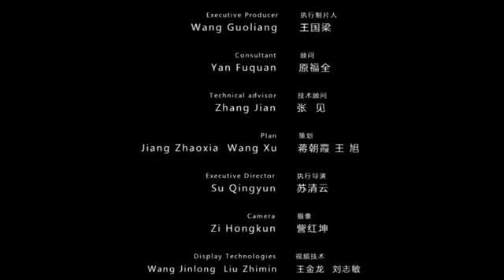Chansigong - Chen style - Taijiquan - Chen Xiaowang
Chen Xiaowang (born 20 October 1945) is a Chinese taijiquan teacher, who was born and raised in Chen Family Village (Chenjiagou, 陳家溝), Wen County, Henan province, and is the 19th generation lineage holder of Chen-style taijiquan. His grandfather was the taijiquan grandmaster Chen Fake.
Chen Xiaowang began his study of Chen-style taijiquan at the age of seven under his father, Chen Zhaoxu, and later with his uncles Chen Zhaopi and Chen Zhaokui. Recognized as one of four "Buddha's Warrior Attendants (Si Jingang)," the four outstanding exponents of the 19th generation in Chenjiagou, Chen Xiaowang was chairperson of the Henan Province Chen Push Hands Taijiquan Association; deputy head of the Wushu Academy of Henan Province; and technical advisor and official assessor for the standardized competition routines for the Chen, Yang, Wu, and Sun styles of taijiquan.

Chen was awarded the Chinese National Wushu Tournament Taijiquan gold medal three consecutive years beginning in 1980. In 1985, he was crowned Taijiquan Champion at the First International Wushu Competition in Xi'an.

Apart from his martial arts prowess, Chen is a carpenter by trade,[4] a calligrapher, an author of three Taijiquan books, and is known to enjoy Mao Jian Cha tea (信阳毛尖茶).[5]
Grandmaster Chen has created two condensed forms of the laojia and xinjia forms; a 38-posture form and a 19-posture form (Shi Jiu Shi – 十九式). He told inside Kung-Fu Magazine in 1991, "I have tried to do away with all the repetitions and simplify the exceedingly difficult moves without destroying the characteristics of Chen Style Taijiquan, with special emphasis to attack/defense and the chansi technique."

Chen was also famously depicted in a March 1981 Japanese documentary on Taijiquan. In it, he demonstrates the laojia form, fa jin, and escapes from various qinna holds.